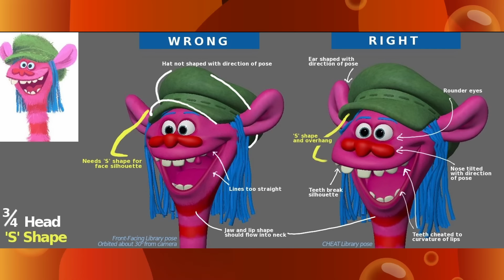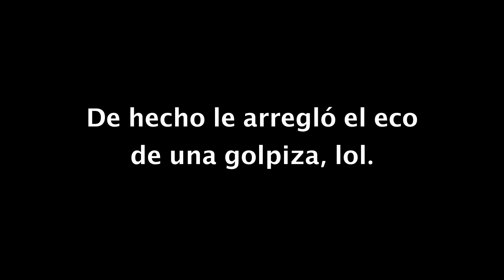Animación Híbrida: ¿Cómo se logra el "Estilo Spiderverse"?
¡PARTICIPA EN LA SECCIÓN DE FANARTS!
Para agregar tu fanart en futuros videos mios, sube a Twitter/X tu ilustración con el hashtag